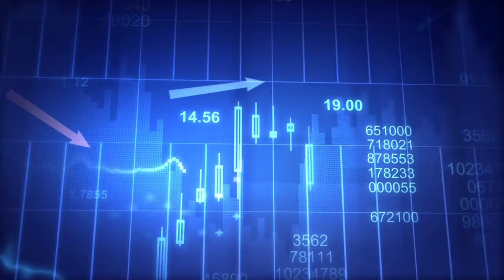Усмонийлар отаси Эртўғрул Ғозий - аслида кимлар билан жанг қилган?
Ислом Умматининг 100 буюк шахси